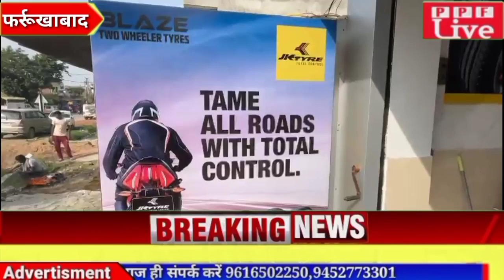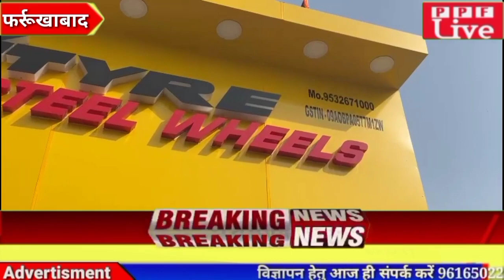JK Tyre जनपद में खोलने जा रही पहला स्टील व्हील्स शोरूम,मिलेंगी ये खास सुविधाएं, 2 सितम्बर को उदघाटन।